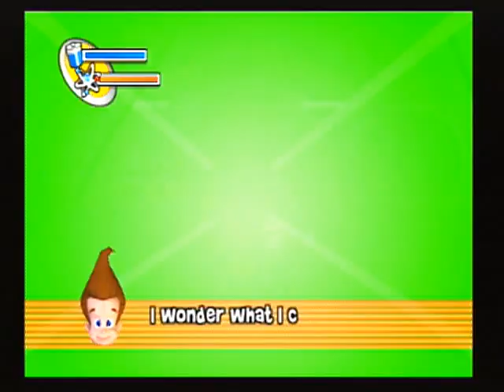Jimmy Neutron AotT Part 1: Goddard is wurst dooog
Do you miss original Sierra Mist, I do